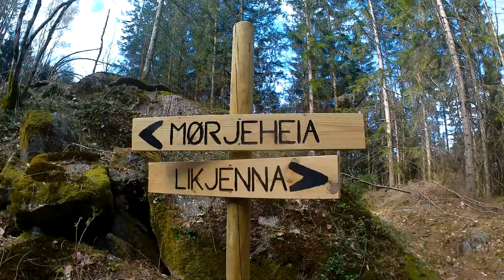'The Bear, 'The Cubs' & I Hiking To Falkenberg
Good friends of YouTube!

'The Bear' and me with the 'Cubs' hiking to Falkenberg.

Camera - Triacle Iris 4K

km.mr